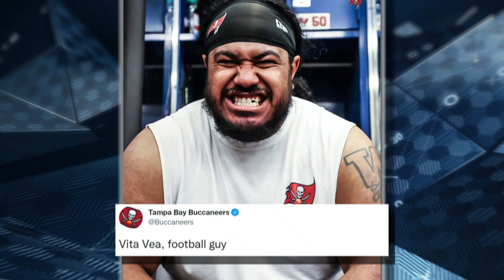Vita Vea loses tooth in Tampa Bay Bucs' win vs. Indianapolis Colts | Pro Football Talk | NBC Sports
Although the Buccaneers defeat the Colts, the team did suffer one casualty: Vita Vea's tooth. Mike Florio and Mike Golic explore why this isn't a more frequent occurrence in the NFL.